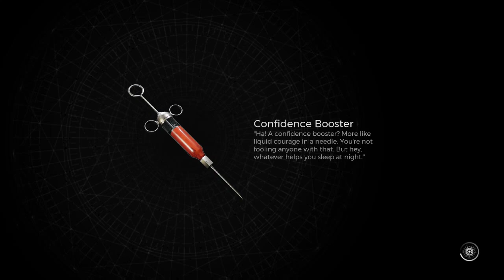ANCIENT CANOPY / Remnant 2 The Forgotten Kingdom Walkthrough (No Commentary)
Remnant 2's  'The Forgotten Kingdom' narrates the story of the lost tribe of the Pan, who got separated from the fleet trying to flee the corruption of Root It spoke of the legend of the King Thallos and the goddess Ledussa. And How their saviour became their downfall.

Part 01

0:00 Start
0:11 Ancient Canopy
5:18 The Wandered meets "Walt"
6:05 Walt tells the story of Thallos